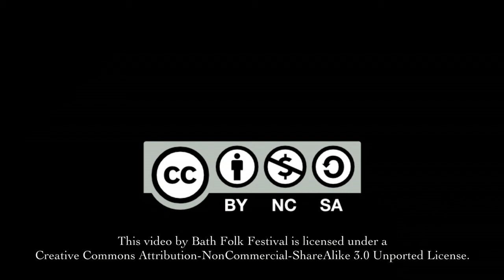Steve Tilston - Rio De la Miel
Steve Tilston performs Rio De La Miel, a tale from the Spanish civil war of 'El Duende', the leader of guerrilla band and his struggle against a vicious fascist Captain.